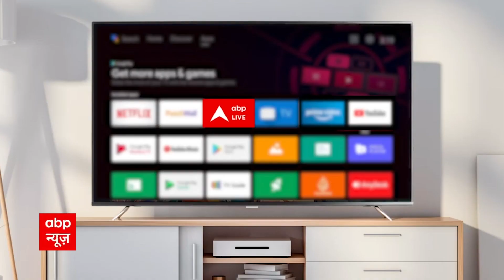Shilpa Shinde vents her anger against the judges of Jhalak Dikhla Jaa; take a look | Hot News